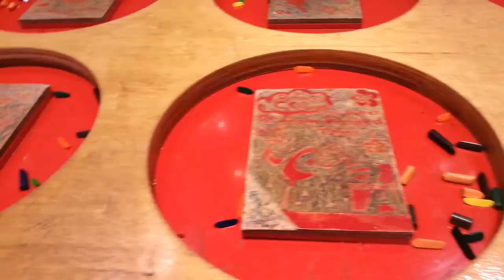Changi Airport - Drawing table for children - lovely games at one airport I know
Instead of doing nothing but wait at the airport, our children, even some adults, try with this game of creating wonderful pictures with this drawing tables. The pictures will a good memory and souvernir of beloved Singapore! Love u, Singapore!